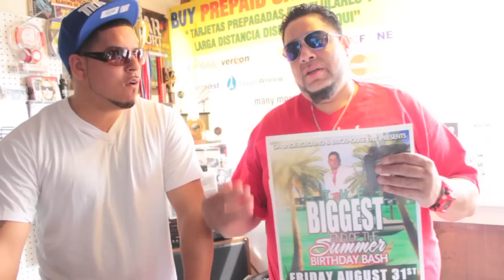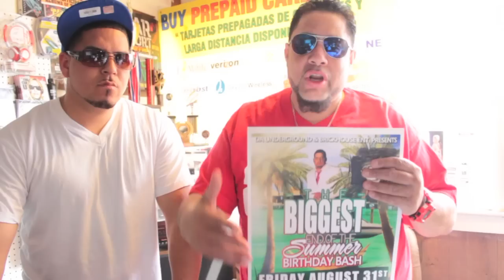Brandon Beatty Birthday Bash Presented By Brick House & Da Underground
Brick House and Da Underground are at it again throwing Brandon Beattys Birthday Bash at LUX Night Club in York, Pa., August 31st its going down.